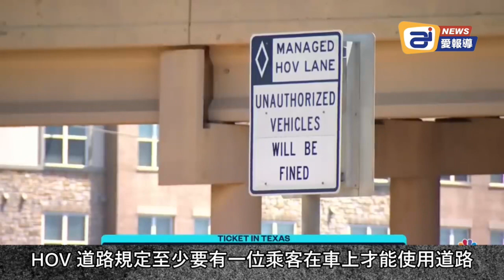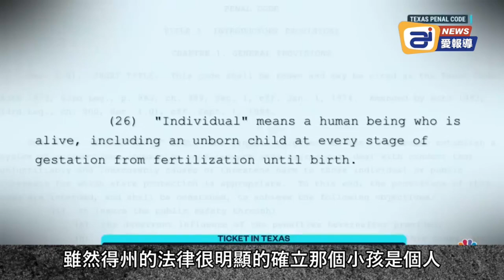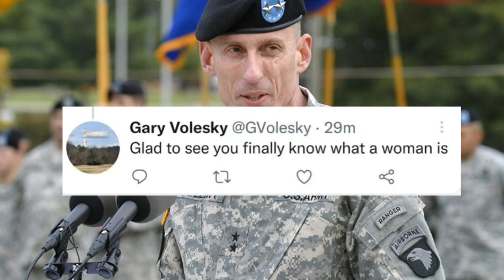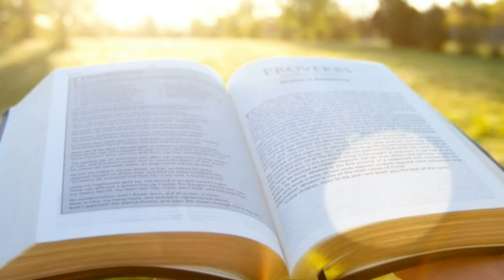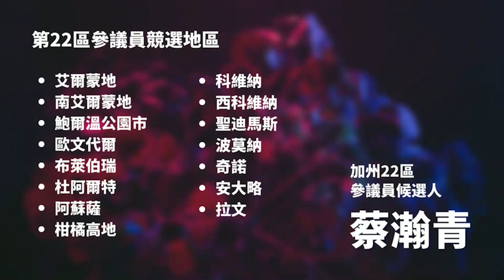軍隊不該在乎你的個人人權 | 迷你快報